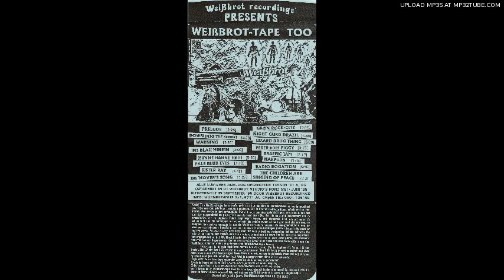BOG on the 2nd Weißbrot-tape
BOG was a short-lived band in 1995 in Groningen, which grew out of members of FireFish, Miss Pepper and TxoTxo. More on Weißbrot